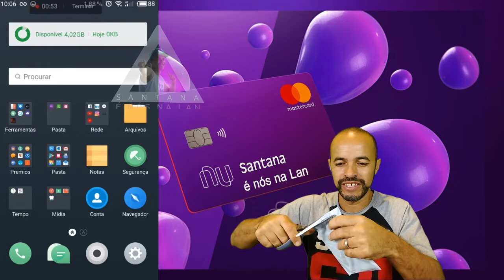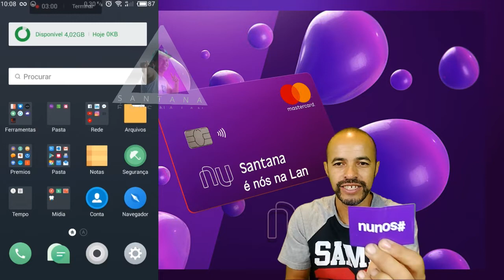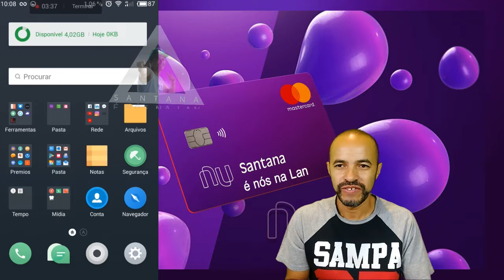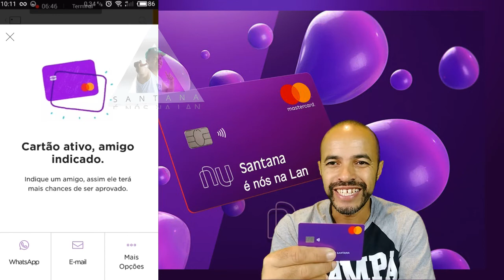Nubank Chegou o Novo Cartão com a Função Débito e ContacLess